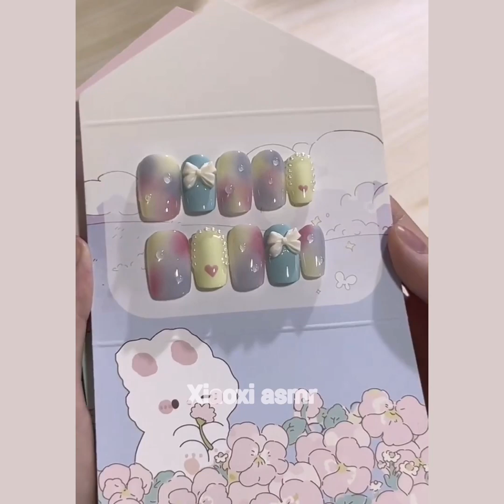packing order asmr small business